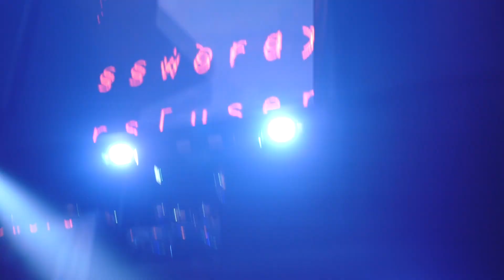Alan Walker in Frankfurt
Alan Walker came to Frankfurt to give a free concert in cooperation with Smart as part of the international automobile fair (IAA). It felt more like a business event with very loud background music until we started to create our own atmosphere while a lot of people were able to join in.